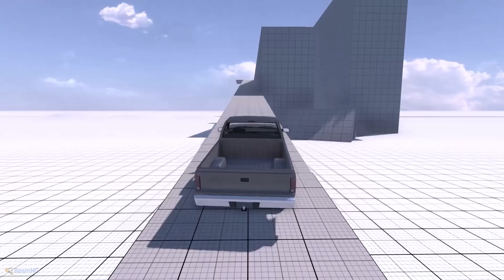ALLA RICERCA DEL DANNO PERFETTO - BEAM NG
Puoi parlare con noi su:
● TS3: ts.qdss.eu:9988

Attenzione, quasi tutte le musiche nei video sono originali e create da noi.
I nostri video sono creati con Sony Vegas Pro 13, se volete iniziare ad editare utilizzate